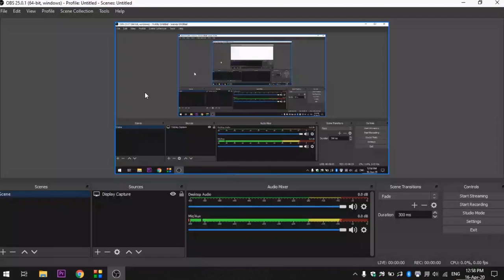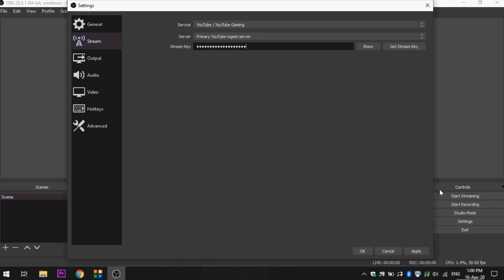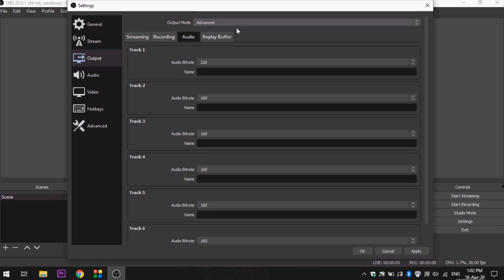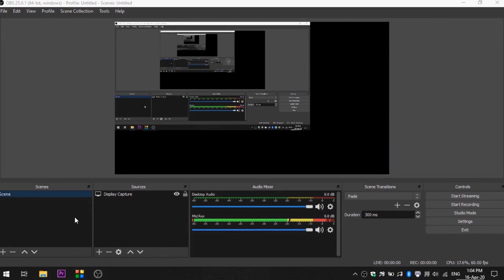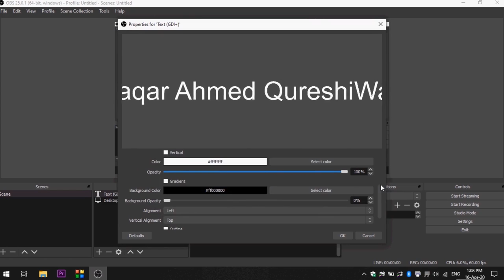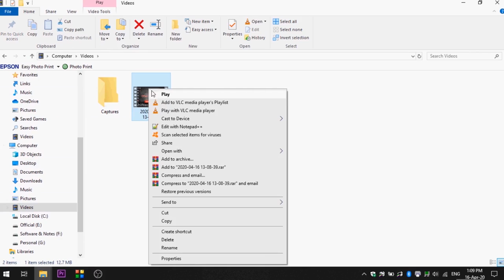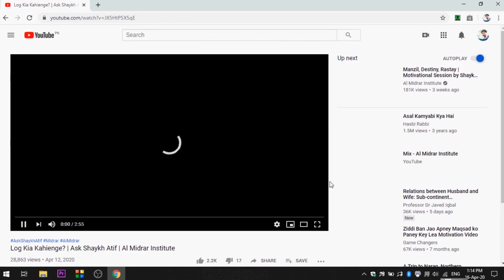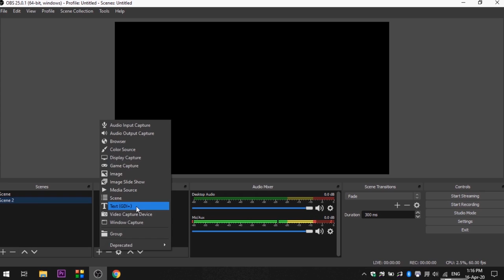OBS Studio Part 2 | OBS Interface + Setting + Screen Recording | Best Screen recording Software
Understanding OBS Interface, Important Settings and Recording of Screen.